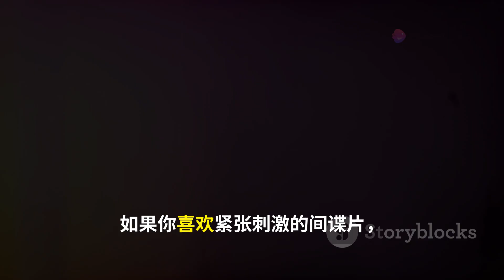For Your Eyes Only - The Gritty Return of James Bond (1981) - 中國傳統